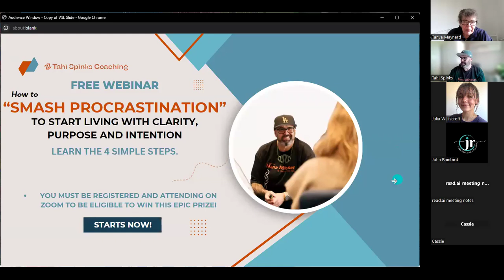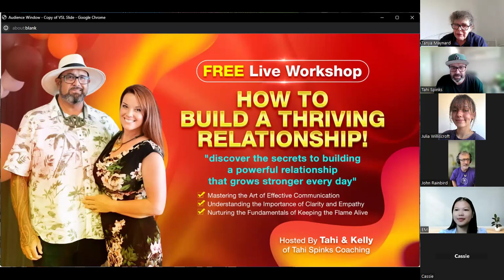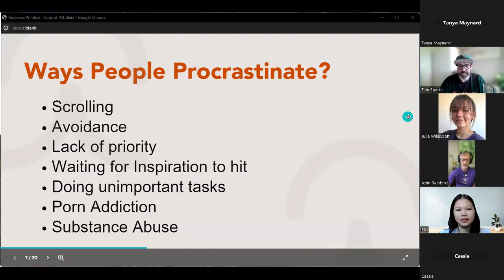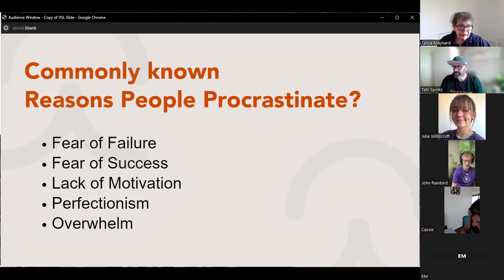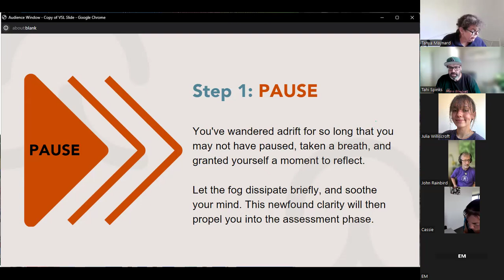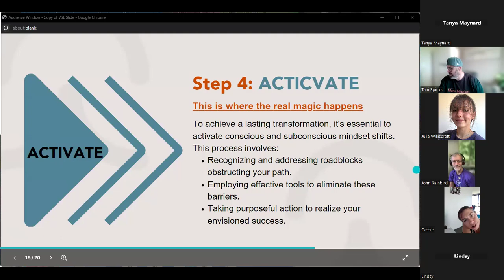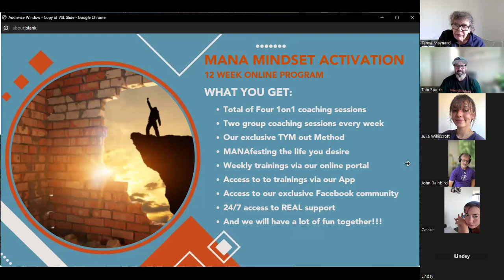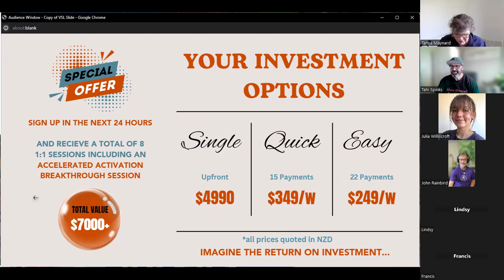Smash Procrastination FREE Webinar (replay)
In this Webinar You Will Learn:

 💥 The ways you procrastinate you may not be aware of.
 💥 What is the REAL reason you Procrastinate and Overthink.
 💥 How to Overcome Procrastination and Overthinking.